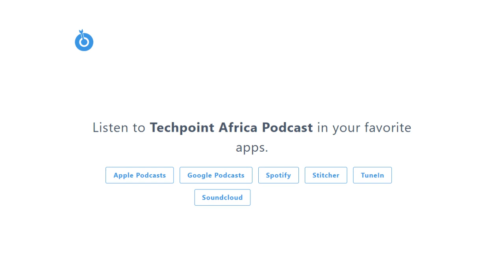Why Techpoint Africa articles are now available in Japanese & about SA partnership with Ventureburn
Some members of the Techpoint Africa editorial team explain why we have partnered with Venturburn in South Africa. Also why select articles are now available in Japanese, via Sunryse in Japan.

they are now part of the Techpoint Africa family.

Listen to the Techpoint Africa every Friday at 8 AM (WAT) at podcast.techpoint.africa, on Apple Podcasts, Google Podcasts, Spotify, Stitcher, SoundCloud, TuneIn or anywhere else you get your podcasts. for more stories.